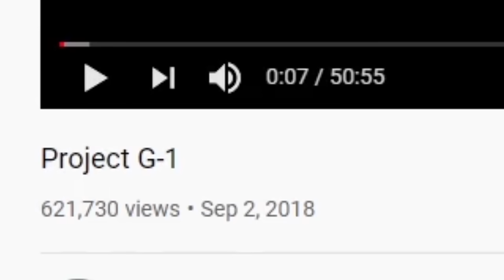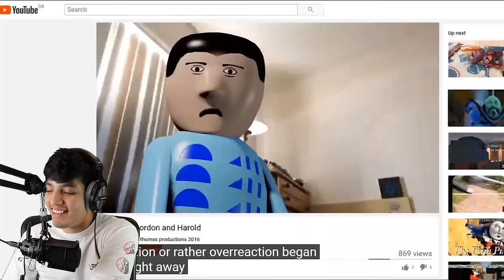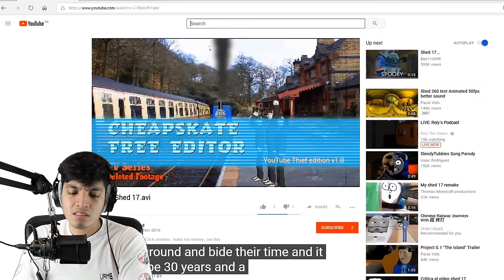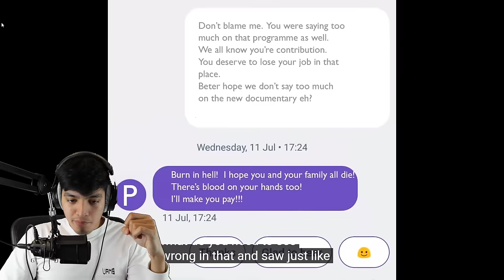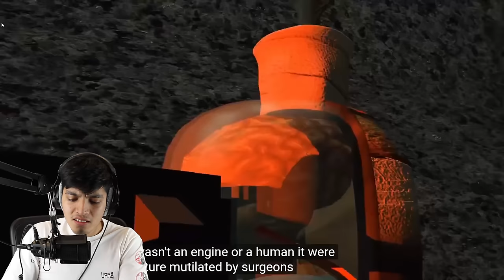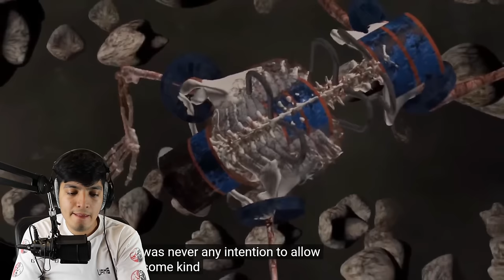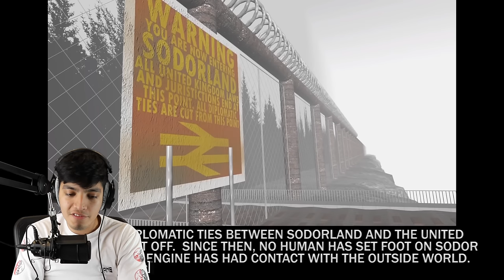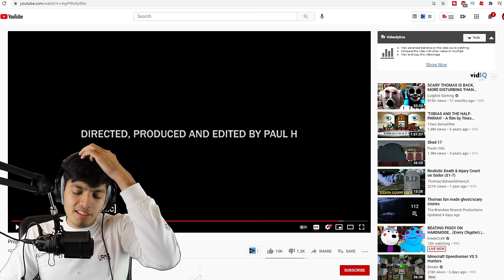CURSED THOMAS THE TRAIN PROJECT G1 | SCARY THOMAS THE TRAIN VIDEOS (THOMAS THE TANK ENGINE.EXE)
THOMAS THE TRAIN PROJECT G1 | SCARY THOMAS THE TRAIN VIDEOS (THOMAS THE TANK ENGINE.EXE)